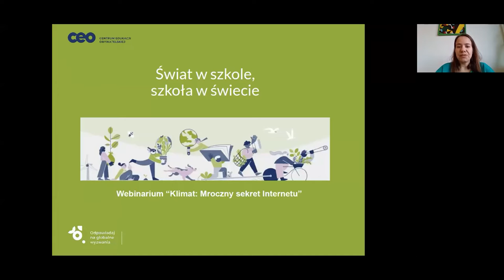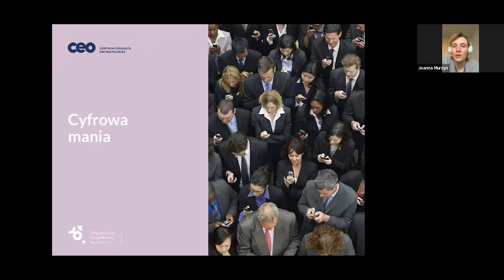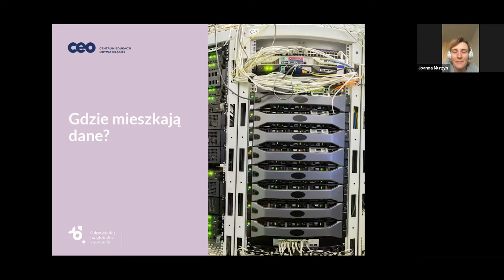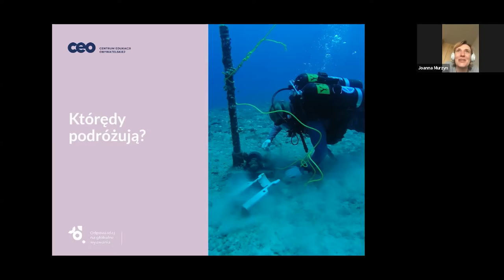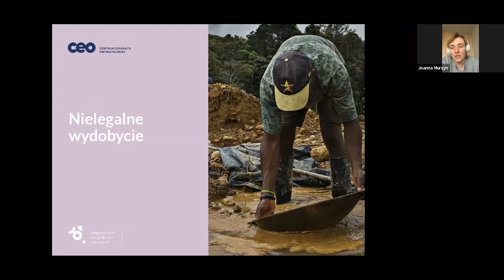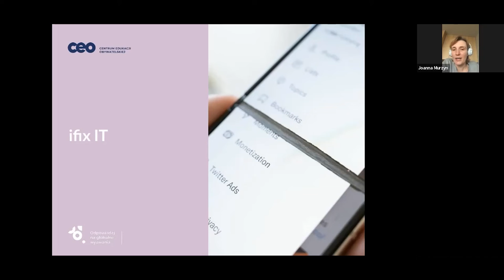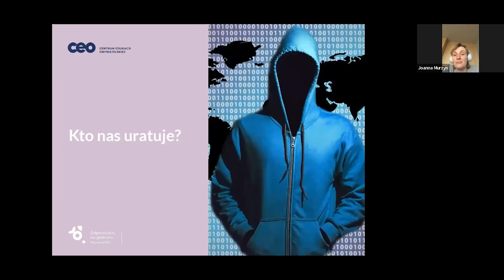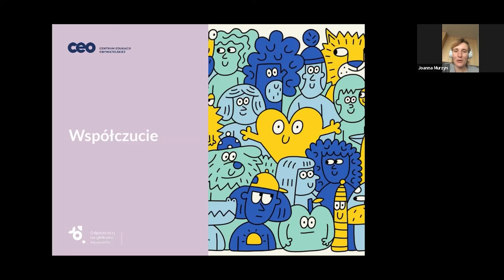TEG 2022: Klimat: mroczny sekret Internetu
Prowadzenie: Joanna Murzyn, propagatorka filozofii Ekologii Cyfrowej i działań na rzecz zmniejszenia negatywnego wpływu rozwoju środowiska technologicznego na środowisko naturalne oraz człowieka. Technologiczna aktywistka, promotorka ekologicznego i niskoemisyjnego projektowania cyfrowego, zorientowanego na zasoby naturalne oraz dobrostan istot ludzkich i nieludzkich.